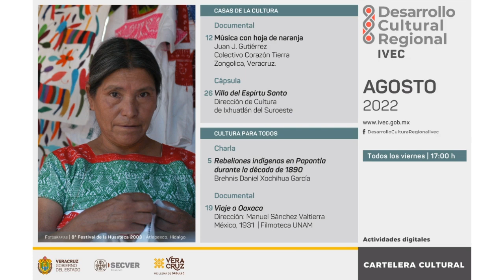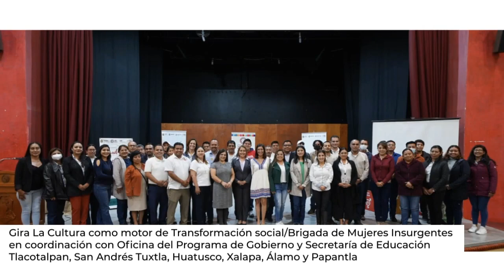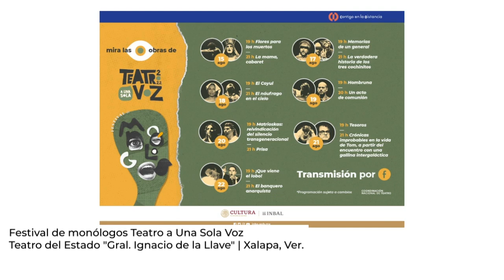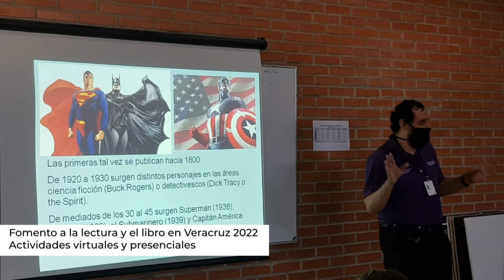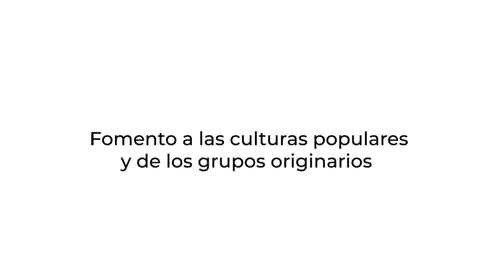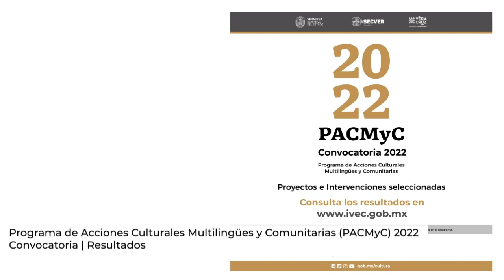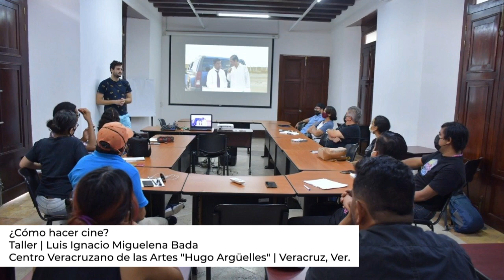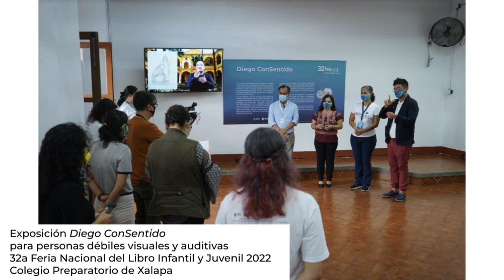3er Resumen Trimestral de Acciones Relevantes IVEC 2022